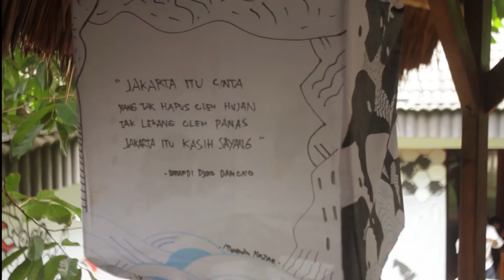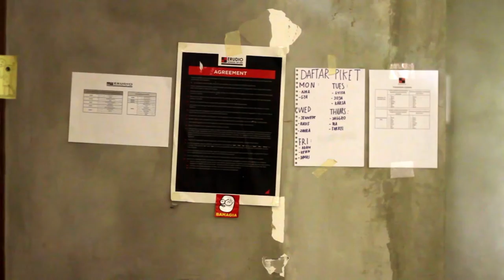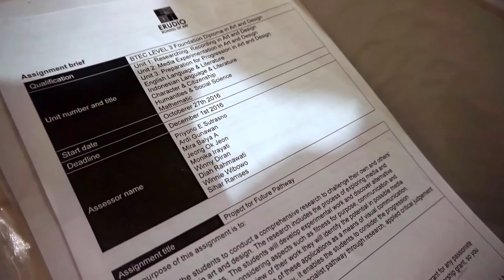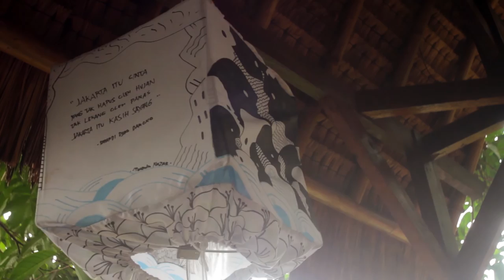Sorgemagz.com - Kabar Kota l Erudio School Of Art dan Pembelajaran Demokratis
Erudio School Of Art (ESOA) merupakan sekolah alternatif yang menawarkan bagaimana belajar untuk hidup dan peka terhadap permasalahan yang berada di lingkungan sekitar.  Sekolah  ini setingkat dengan  sekolah menengah atas pada umumnya. Namun sekolah  yang berlokasi di Cilandak, Jakarta Selatan ini,  menawarkan metode belajar demokratis;  dimana segala pihak yang berada di lingkungan belajar sekolah mempunyai hak yang sama. Tidak ada satupun proses ajar mengajar maupun berkarya yang dihasilkan tidak dari keputusan bersama. Dalam video ini, akan dipaparkan bagaimana metode demokratis yang diajarkan serta tujuan berdirinya sekolah ini.  Mari simak videonya.